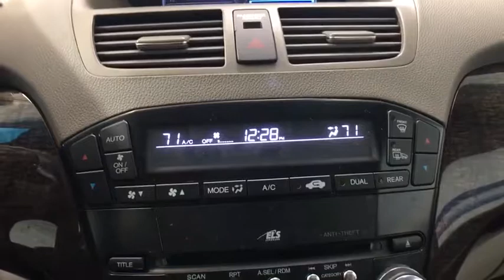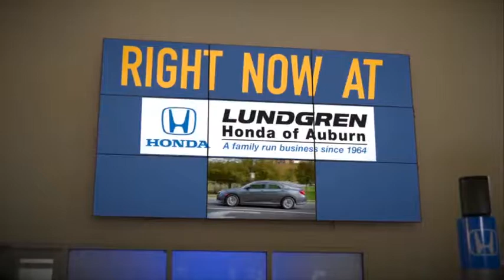2011 Acura MDX Auburn, Worcester, Putnam, Westborough, Shrewsbury, MA N190297B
Polished Metal Metallic Used 2011 Acura MDX available in Aubrun, Massachusetts at Lundgren Honda Auburn. Servicing the Worcester, Putnam, Westborough, Shrewsbury, MA area.

Polished Metal Metallic Air Conditioning, Alloy wheels, Memory seat, Navigation System, Power driver seat, Power moonroof, Radio: AM/FM Acura/ELS Surround Prem Audio System, Remote keyless entry, Security system, XM Radio.brbrRecent Arrival!brPlease call today to schedule your test drive. *The Lundgren Advantage  Experience it! Lundgren Honda of Auburn is a Family owned and operated business since 1964. * Our philosophy is to use market based pricing. * We like to make sure our customers get all the information they need to make an informed buying decision. *You will also receive a Coupon Book filled with over $824.00 dollars' worth of savings to our Service Department, Parts Department. Lundgren Honda of Auburn Experience it!